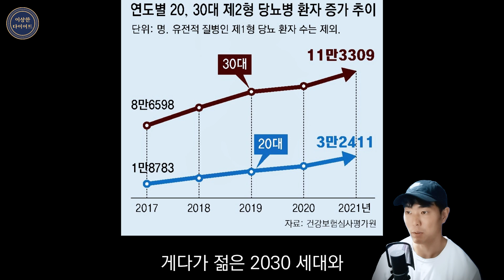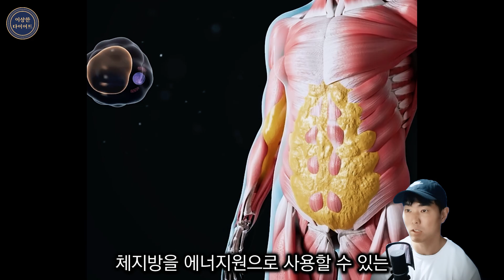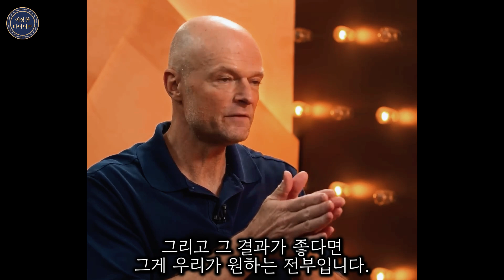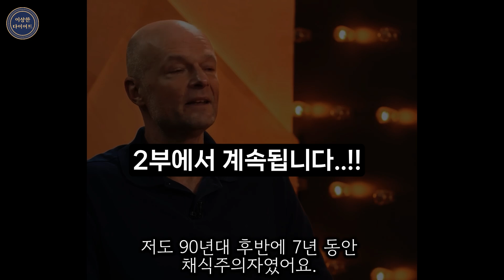건강을 위해 딱 하나 끊어야 한다면 무조건 '이것'입니다(에크버그 박사 인터뷰 1부)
케토시스, 키토플루, 당화혈색소, 인슐린, 포도당신생합성
이렇게 저탄고지식단에 대해 이야기하다 보면 생소한 단어들을 많이 접하게 됩니다.
때로는 이런 어려운 용어와 설명들이 키토제닉 식단으로의 접근을
더욱 어렵게 만드는 것 같습니다.
이런 정보들이 필요한 시점도 있긴 합니다.
하지만 많은 대중들에게는 왜 이런 방식으로 먹는지
이런 음식은 왜 우리에게 좋고 이것은 왜 안 좋은지 같은
아주 기초적이고 본질적인 정보도 필요합니다.
그리고 스텐 에크버그 박사는 그것을 가장 잘하는 전문가 중 한 명입니다.
차분한 말투로 어려울 수 있는 개념도 쉽게 풀어서 잘 설명해 줍니다.
그는 유명 팟캐스트 진행자 루이스 하우즈(Lewis Howes)의 유튜브 채널에 출연하여
사람들이 궁금해할 만한 주제에 대해 많은 이야기를 나누었습니다.

00:00 키토 식단이 어렵게 느껴지는 이유
00:55 식단에서 가장 중요한 1원칙
04:07 한국인의 건강을 위협하는 요소
06:04 인슐린 저항성이란?
09:41 저탄수화물과 간헐적단식이 주목받는 이유
10:48 인간에게 가장 적합한 음식은?
16:29 무엇을 먹을지보다 훨씬 중요한 점은?